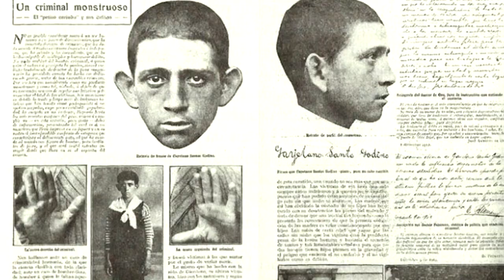DANIEL FERNÁNDEZ ABOGADO PENALISTA CASO NAHIR GALARZA, PRECEDENTES JURIDICOS